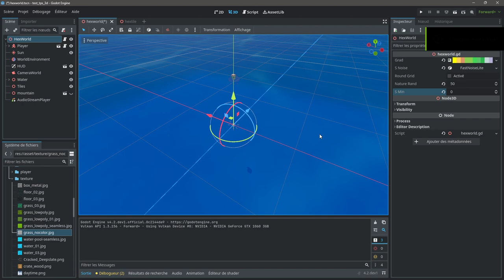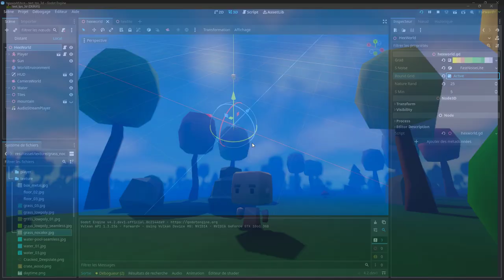Godot 4.1 3d Low-poly (5)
Testing Hexagonal Mesh / Grid ..